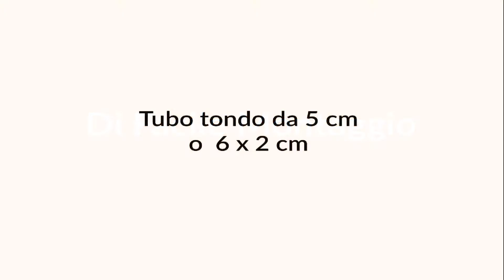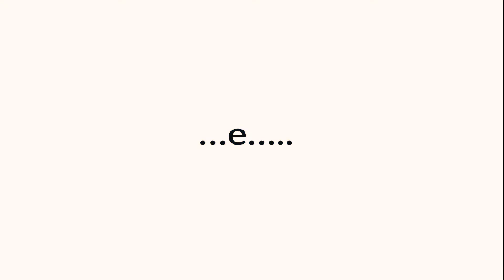l asciugacapelli piu silenzioso del mondo e il piu potente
arredamento parrucchiere silenzioso, arredamento salone parrucchieri, salone parrucchiere silenzioso, parrucchiere ecologico, prodotti ecologici per parrucchieri, Einrichtungsgegenstände für Ihren Friseursalon,  Friseureinrichtung, Friseurausstattung,